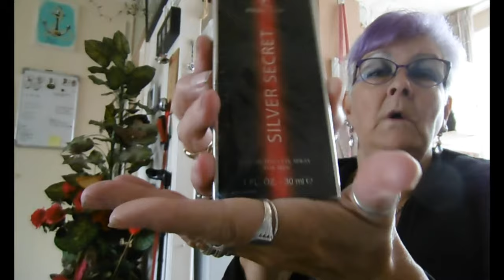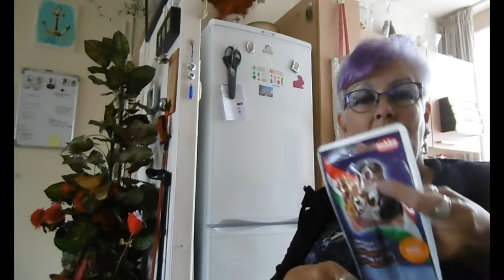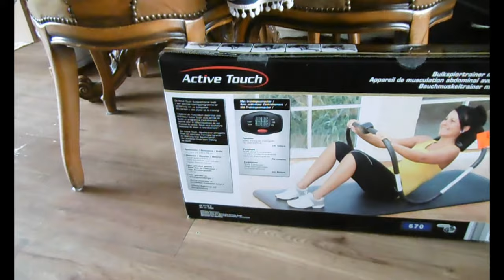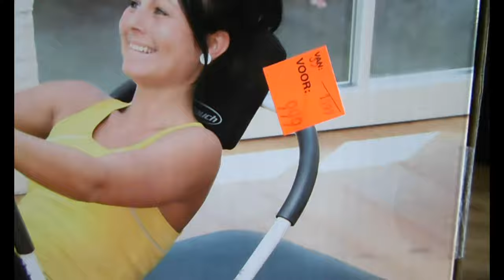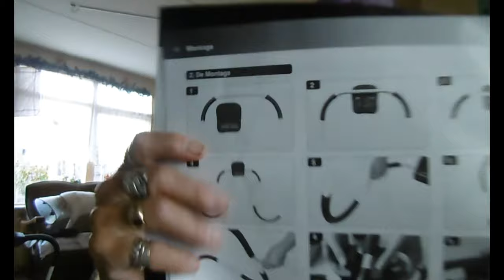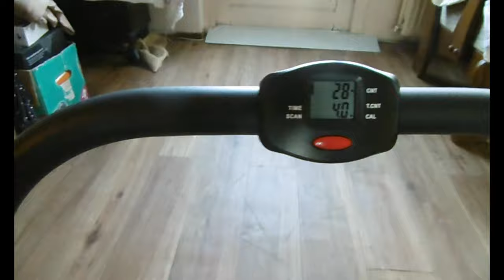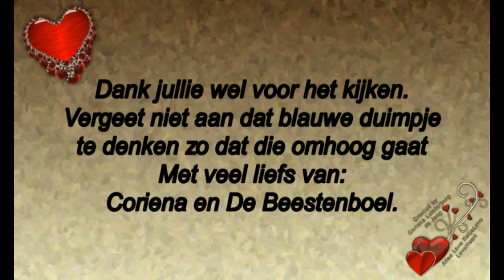19 en 20 september niet orde door spanning en buiktrainer in elkaar zetten #570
19 en 20 september niet orde door spanning en buiktrainer in elkaar zetten #570

Megapixels: 16 megapixel
Optische zoom: 12x
Beeldsensorformaat: 1/2.33 inch
Beeldstabilisator:  Ja
Digitale zoom: 4x

Samsung Galaxy S5:
Resolutie 720x1280